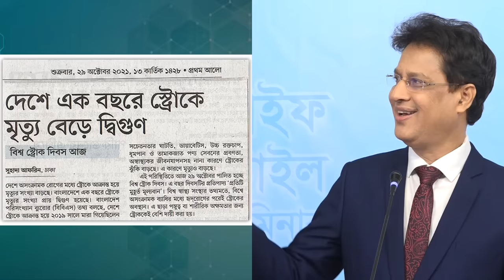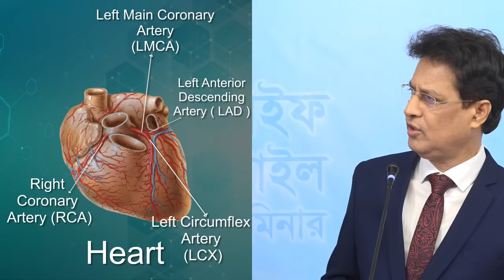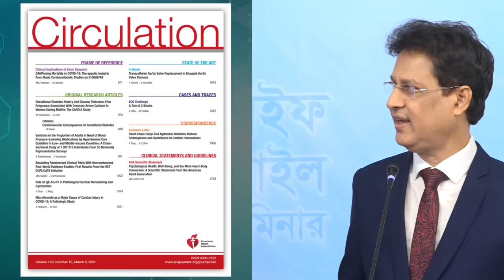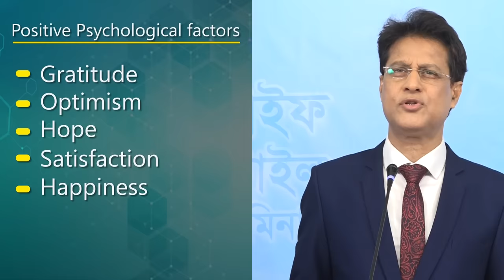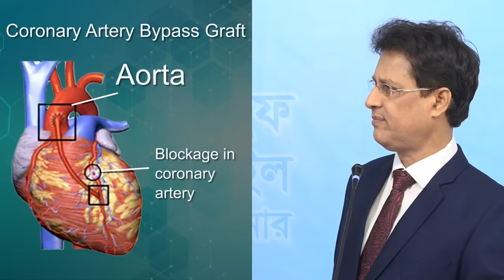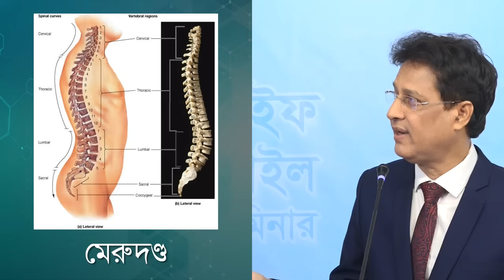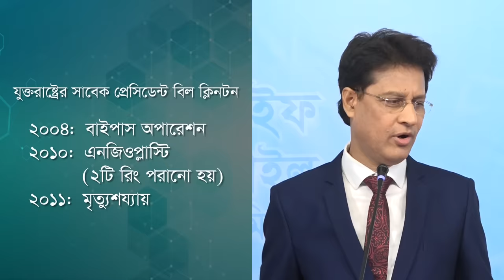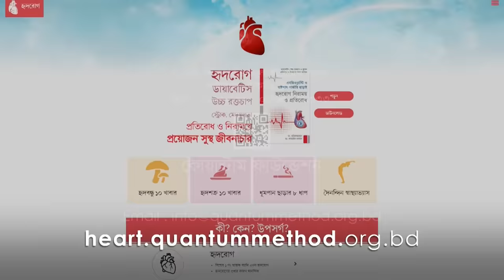হার্টের ব্লক কীভাবে কমাবেন? হার্টের ব্লক কমানোর সহজ উপায়- Dr. Moniruzzaman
করোনারি হৃদরোগ কী তা এখন আমরা কমবেশি জানি। হার্টের আর্টারিতে কোলেস্টেরল জমে জমে রক্ত চলাচলে ব্যাঘাত ঘটে। ফলে হার্ট বঞ্চিত হয় তার প্রয়োজনীয় অক্সিজেন এবং পুষ্টি থেকে। এরই প্রতিক্রিয়া হিসেবে দেখা দেয় বুকে ব্যথা ও চাপ, শ্বাসকষ্টসহ আরো নানা উপসর্গ। আমরা যদি দেখি, এ রোগ হয় কেন? ধূমপান, অনিয়ন্ত্রিত উচ্চ রক্তচাপ ও ডায়াবেটিস, বিজ্ঞাপন-নির্ভর এবং পুষ্টিবিজ্ঞান অসমর্থিত খাদ্যাভ্যাস, ব্যায়াম না করা, আধুনিক জীবনের নানামুখী চাপ এবং টেনশন করোনারি হৃদরোগের প্রধান কারণ।

আমাদের হার্টের চারপাশে বেশ কিছু সংখ্যক ক্ষুদ্র ক্ষুদ্র রক্তনালি রয়েছে। নিয়মিত হাঁটা এবং ব্যায়ামের মধ্য দিয়ে এই পরিপূরক রক্তনালিগুলো সক্রিয় ও কর্মক্ষম হয়ে ওঠে। হার্টের মূল রক্তনালিগুলোর মধ্য দিয়ে ব্লকেজের কারণে স্বাভাবিক রক্ত চলাচল বন্ধ হয়ে গেলে এই পরিপূরক রক্তনালিগুলো প্রয়োজনীয় কাজটুকু চালিয়ে নেয়। মূলত: এটাই ন্যাচারাল বাইপাস। ন্যাচারাল বাইপাস ঘটে থাকে কোলেটারাল সারকুলেশনের মাধ্যমে।

আমাদের দেহকোষের প্রধান খাবার হচ্ছে অক্সিজেন। নিঃশ্বাসের সাথে গৃহীত অক্সিজেন রক্তের মাধ্যমে কোষে কোষে পৌঁছে যায়।আমাদের হৃদপিণ্ডে যে রক্ত প্রবাহিত হয়, তা আসে ধমনী দিয়ে। কিন্তু কোনো কারণে ধমনীর নালী সরু বা পুরু (আর্টারি ব্লকেজ) হয়ে গেলে রক্তপ্রবাহ বাধাগ্রস্ত হয়। কখনো কখনো আচমকা রক্ত জমাট বেঁধে নালীর ভেতরে রক্ত প্রবাহ পুরোপুরি বন্ধ হয়ে যায়। এটাই হলো হার্ট অ্যাটাক।আর্টারি ব্লকেজ হতে পারে নানা কারণে । প্রধান কারণ হলো ধমনীর গায়ে কোলেস্টেরল ও চর্বি জমাট বাধা। এ-ছাড়াও উচ্চ রক্তচাপ, ডায়বেটিস, মেদস্থুলতার কারণেও আর্টারি ব্লকেজ হতে পারে।

হৃদরোগ থেকে নিরাময় ও সুস্থ জীবনযাপনের জন্যে নিয়মিত হাঁটা, ব্যায়াম, স্বাস্থ্যকর খাদ্যাভ্যাস, ধূমপান বর্জন আর টেনশনমুক্ত থাকাটা খুব গুরুত্বপূর্ণ। কারণ, করোনারি হৃদরোগের প্রচলিত চিকিৎসাগুলো রোগীদের জীবনে কোনো স্থায়ী সমাধান দিতে পারছে না।

মেডিটেশন এবং সুস্থ জীবনযাপনের মাধ্যমে করোনারি হৃদরোগ নিরাময়ের পথিকৃৎ ক্যালিফোর্নিয়ার ডা. ডিন অরনিশ। এ থেকেই বোঝা যায়, হৃদরোগ নিরাময়ের জন্যে সঠিক খাদ্যাভ্যাস ও সুস্থ জীবনাচার অনুশীলনের গুরুত্ব কতটা বেশী।

00:00 লাইফ স্টাইল ডিজিজ মূলত কি?
05:58 আধুনিক মহামারী করোনারি হৃদরোগ
09:50 করোনারিতে হলুদ চর্বি জমলে যা ঘটে
15:40 যে সময়ে সাধারণত হার্ট অ্যাটাক হয়ে থাকে
20:10 হৃদরোগের মুল কারণ
25:15  ‘এএইচএ’ বৈজ্ঞানিক গবেষণায় যা বলা হয়েছে
27:50 নেগেটিভ সাইকোলজিক্যাল ফ্যাক্টর
30:00 পজেটিভ সাইকোলজিক্যাল ফ্যাক্টর
30:50 রিং পরিয়ে বা বাইপাস করিয়েও যখন আপনি অসুস্থ!
38:25 আমেরিকায় বানরের ওপর গবেষণায় যা জানা গেলো
42:00 হার্টে রিং পরানো বা এঞ্জিওপ্লাস্টি কি?
46:26 তাহলে বিকল্প কি?
47:30 নাথান প্রিটিকিন হৃদরোগ নিরাময়ে যে পদক্ষেপ নিয়েছিলেন
54:30 যোগ ব্যায়াম ও দম চর্চার গুরুত্ব
01:00:00 বিল ক্লিনটন যেভাবে হৃদরোগ থেকে সুস্থ হলেন
01:08:25 ডা. দেবী শেঠির সাক্ষাতাকার